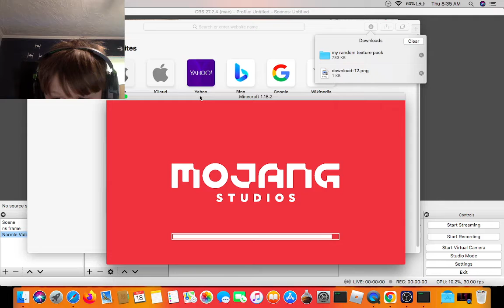Minecraft But its Completely Random...